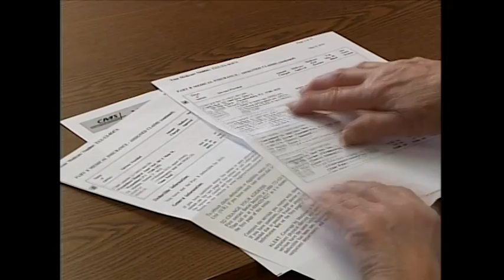Contemporary Retirement Program 1050 06 16 19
GUESTS: R. Thomas Murphy (Legal);  Dean Cook (Parkinson's Group); Jan Gardner(FC Executive); David Twenhafel (FHTC)